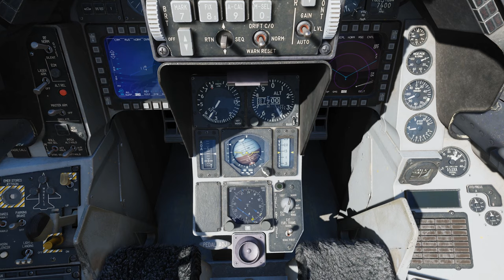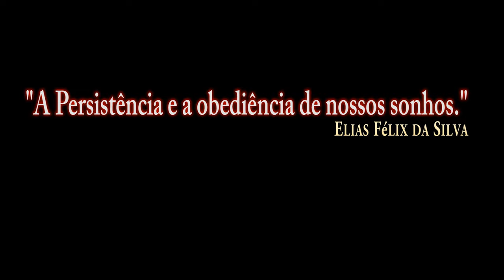DCS:F-16C Viper_REVO_TUTORIAL/PT-BR_VÍDEO 1286